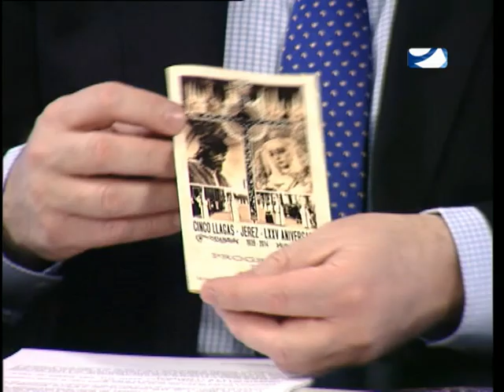ENTREVARALES 2015 CUARTA PARTE DÉCIMO NOVENO PROGRAMA